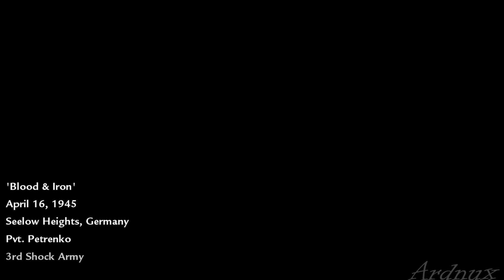Call of Duty World at War - Gameplay Walkthrough Part 8 - Blood and Iron (1080P 60FPS)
Call of Duty World at War | CODWAW | Full High Definition 1080P Ultra Settings 60FPS | Call of Duty World at War Gameplay Walkthrough 1080P

Call of Duty is back, redefining war like you've never experienced before. Building on the Call of Duty 4®: Modern Warfare engine, Call of Duty: World at War immerses players into the most gritty and chaotic WWII combat ever experienced. Players band together to survive the most harrowing and climactic battles that led to the demise of the Axis powers on the European and Pacific fronts. The title offers an uncensored experience with unique enemies and combat variety, including Kamikaze fighters, ambush attacks, Banzai charges and cunning cover tactics, as well as explosive on-screen action through the all new four-player cooperative campaign. The addictive competitive multiplayer has also been enhanced with new infantry and vehicle-based action, a higher level cap, more weapons, and a host of new Perks, maps and challenges.

Released on November 11, 2008 for PC, Playstation 3, Xbox 360 & Nintendo Wii

Played and Recorded on PC MAX SETTINGS at 1080P FULL HD.